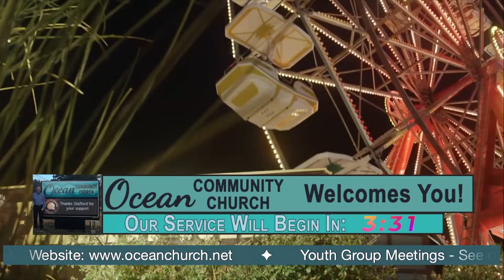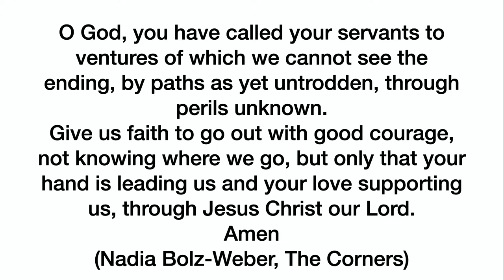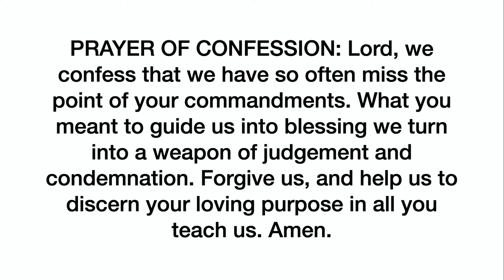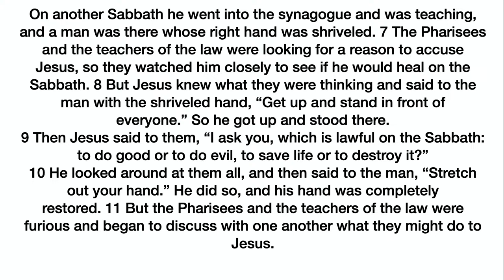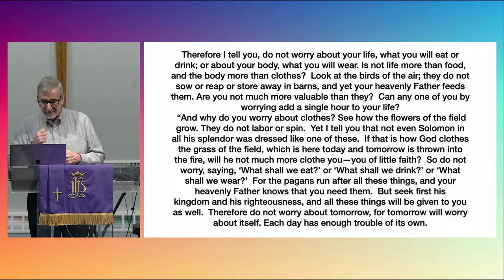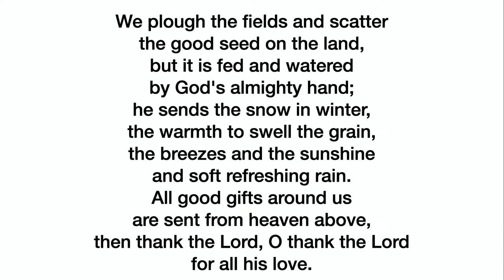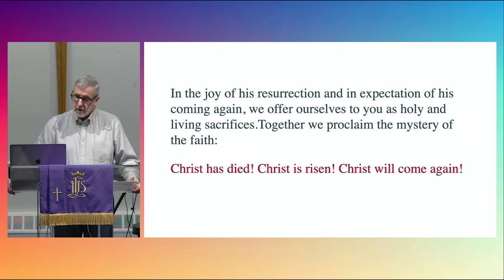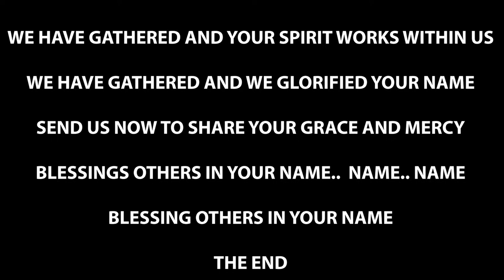Ocean Community Church LiveStream Event on Sunday March 3 2024 - Traditional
LiveStream Broadcast of Ocean Community Church Worship Service on Sunday March 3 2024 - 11am Traditional Service